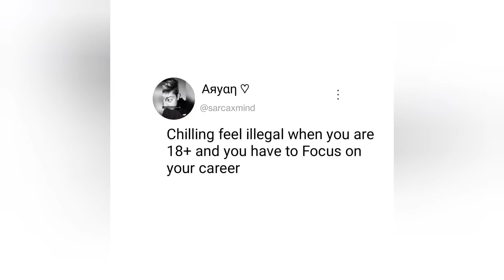when you are 18+